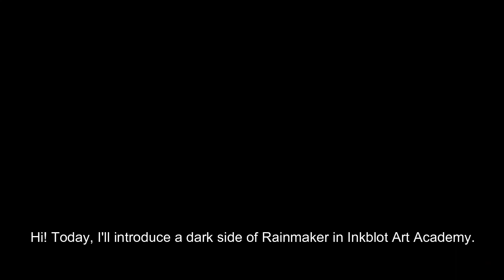Splatoon2 (Rank X) I love the Splatlings #29 Ballpoint Splatling Nouveau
I'd like to introduce the Splatlings from Japan. The stages are Inkblot art academy and Walleye Warehouse for Rainmaker.
I added comments with Natural Reader Ella. I'd like to explain how to use Splatlings, including the Heavy Splatling Heavy Splatling Deco, Mini Splatling and Zinc Mini Splatling, Hydra Splatling, Custom Hydra Splatling, Ballpoint Splatling and Nautilus 47. If you have a question or comment, please let me know in the below or to my twitter(@Mie_splatoon)!